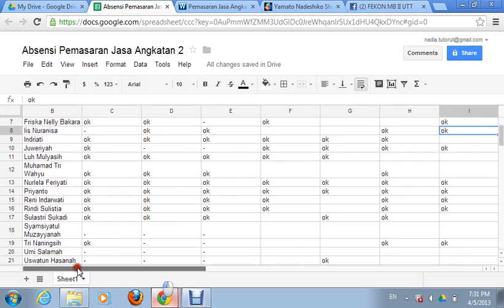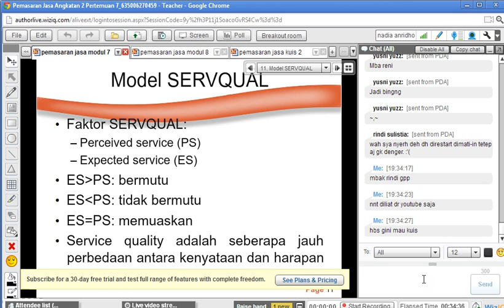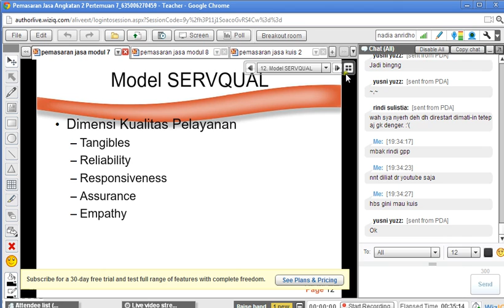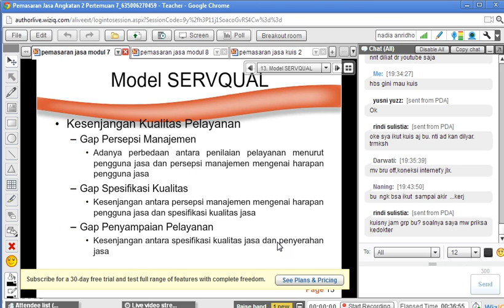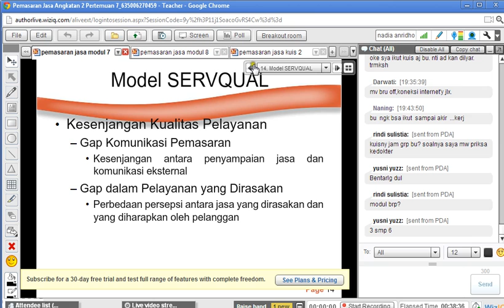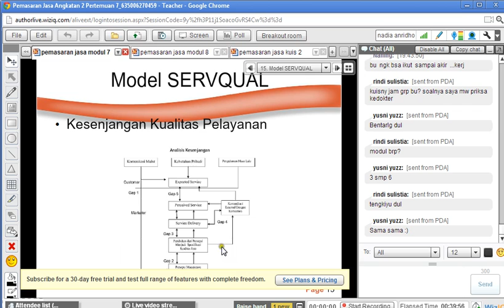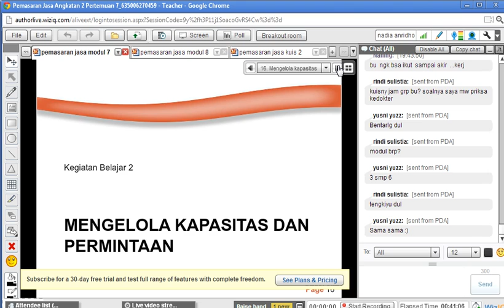Pemasaran Jasa 2013.1 Pertemuan 7 part3